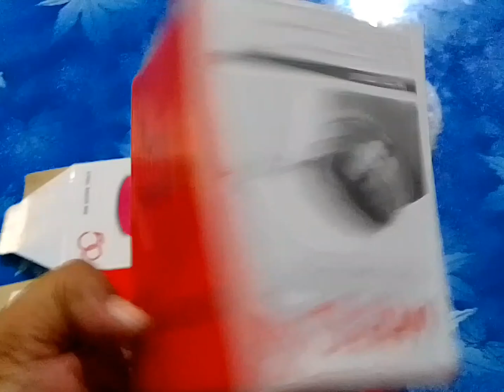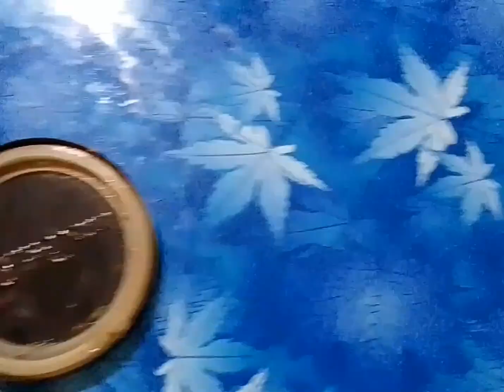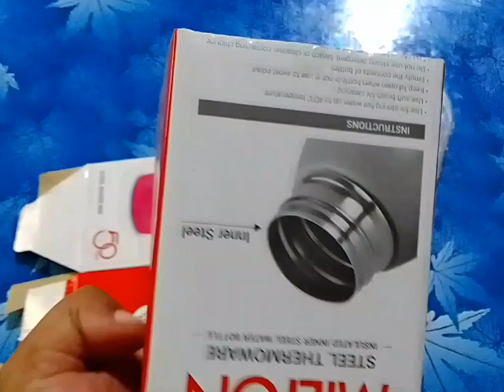July 2, 2024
How to make a pen, brush stand using recycled paper board boxes or containers